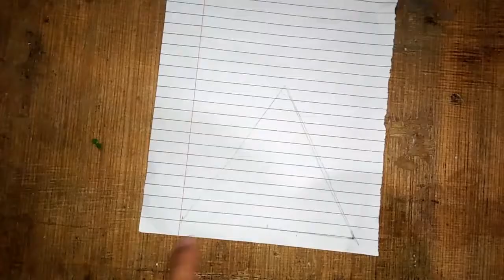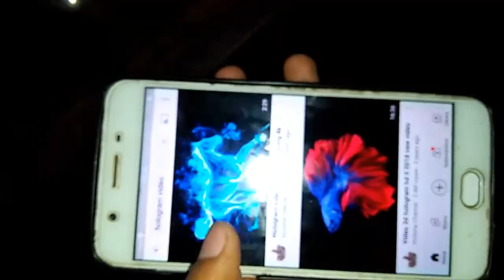how to make hologram